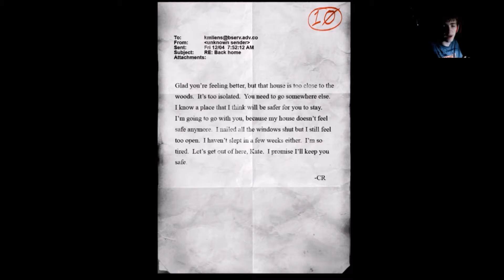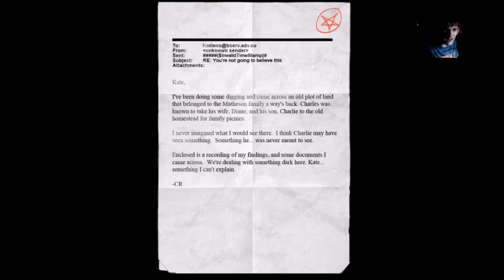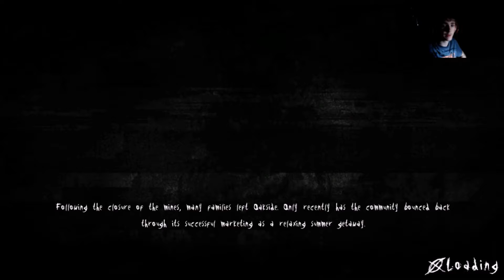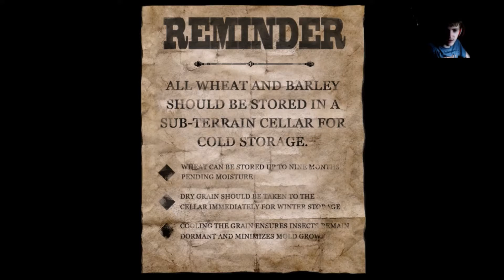Slender The Arrival Part 4 -- THE FLASHBACKS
I experience what happened according to the recordings by my fellow friends about the encounter with the Slender Man.